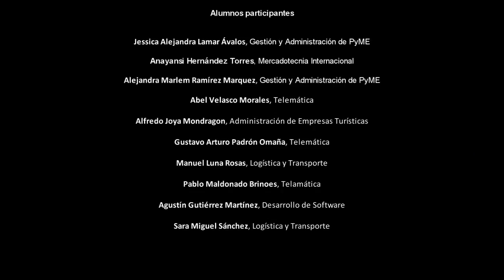Testimoniales 2014 (con Lenguaje de Señas Mexicano)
Universidad Abierta y a Distancia de México
Ciudad de México, México 2017